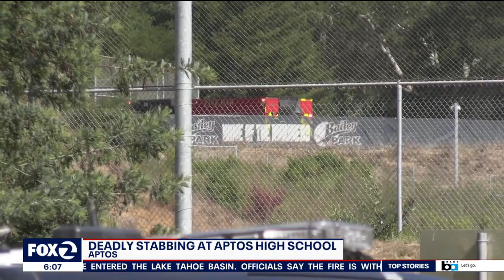Deadly stabbing at Aptos High School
A 17-year-old student at Aptos High School was stabbed to death on campus Tuesday, and two students were arrested in connection with his death, Santa Cruz County Sheriff's officials said.